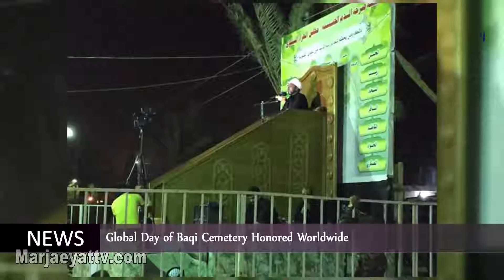News & Events Shavval 19h 1437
-Scholars, Academics and Public Groups of People Meet Grand Ayatollah Shirazi
-Global Day of Baqi Cemetery Honored Worldwide
-Shirazi Followers' Office Holds Meetings in Baghdad
-Courses of Islamic Law, Beliefs and Quran in Istanbul, Turkey